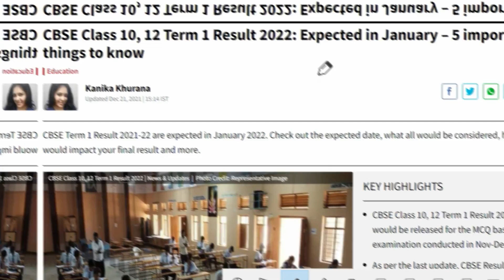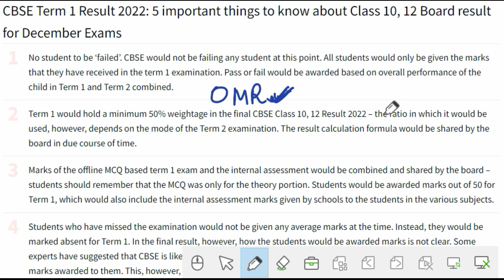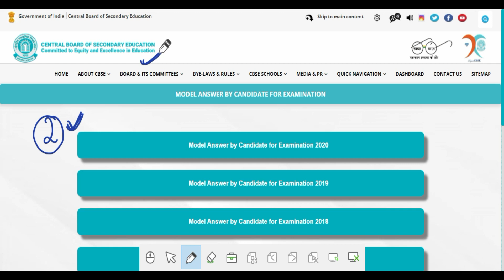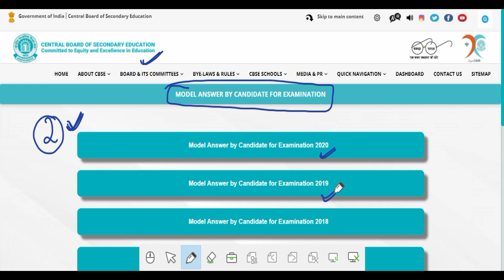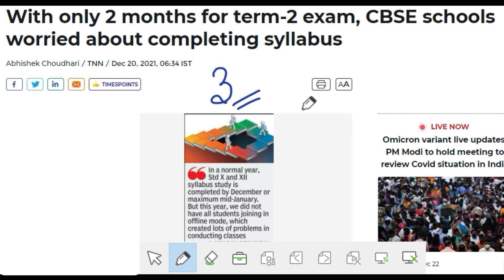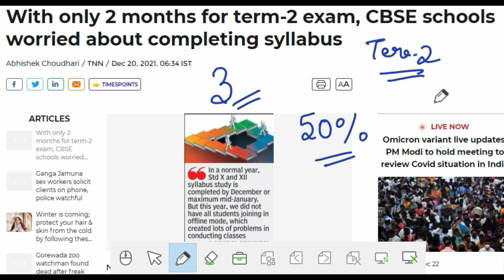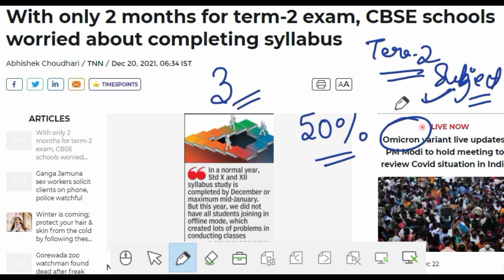CBSE Urgent Update Today (Don't ignore)🙏 CBSE 3 IMPORTANT UPDATES, CBSE Latest News, Term-1 Result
Hello guys, is video me hamne CBSE 3 Important updates/information ke bare me baat ki hai.
Video ko last tak zaroor dekhiyega!

EduLogical's Storefront on Amazon

My Laptop
My Mobile
My Mic